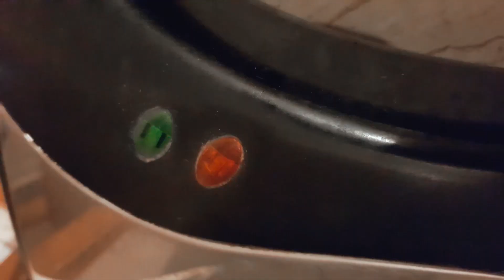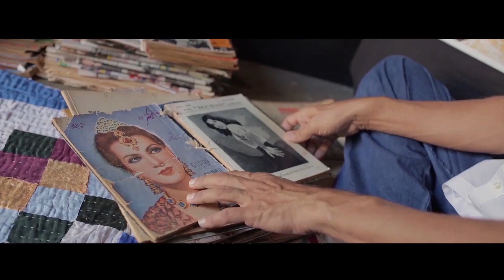Vlog 038 | Take Control | 2.0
When life hits you hard. You hit back!